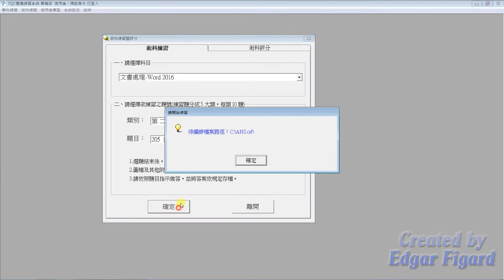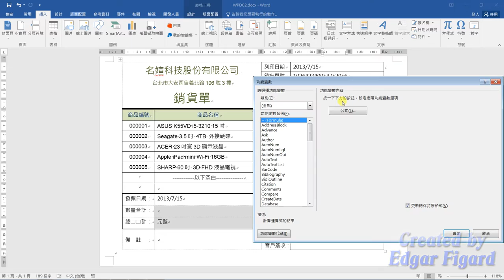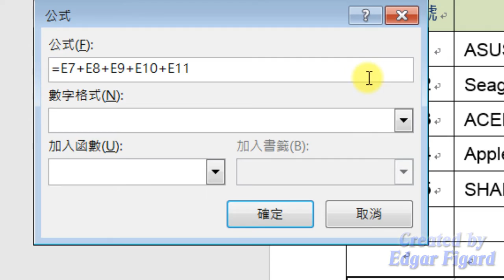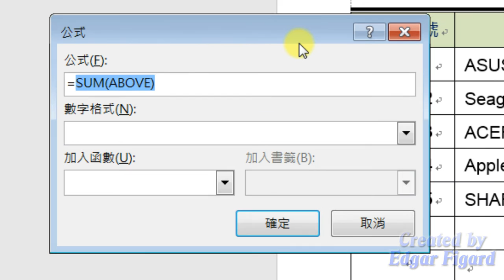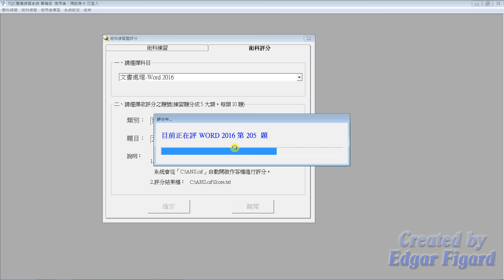TQC Word 2016動態解題示範 - 205 銷貨單